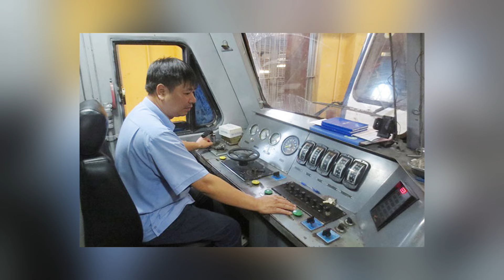Lái tàu bị ném đá khiến anh ta bị thương